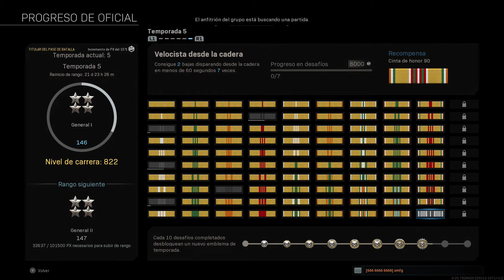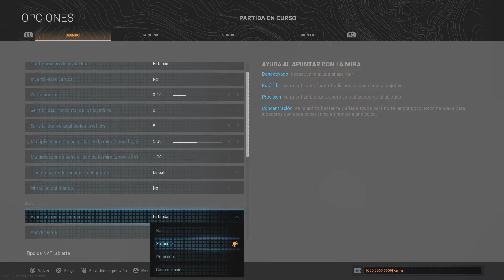Call of duty Warzone mata reyes